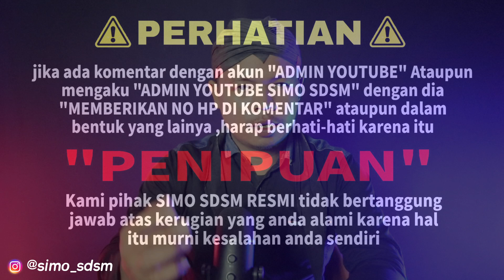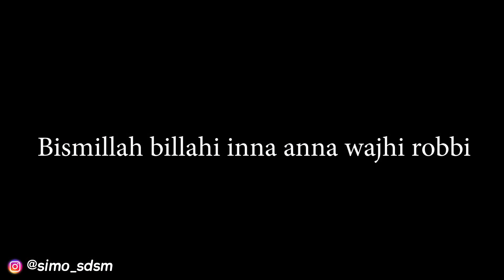pelet BULU JEM-UT‼️ pelet selangkangan bikin d3sah berkali-kali